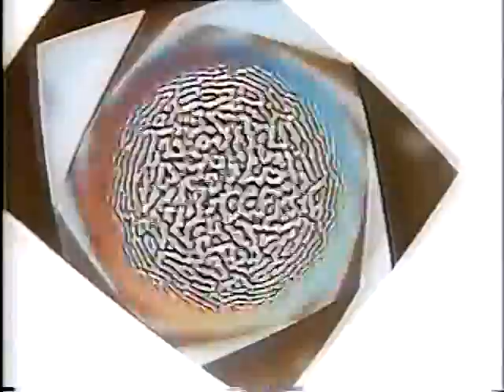Transdimensional Porthole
This is a video feedback effect I like to use to show the metamorphosis between different dimensions of space in my science-fiction movies about aliens traveling the galaxy. The soundtrack music is a mixture of Neon Gypsies "Space Rock" and Gnome King solo material with occasional electric guitar sounds from Dan Huber, as well as vocals and keyboards played by Chris Rawlings.